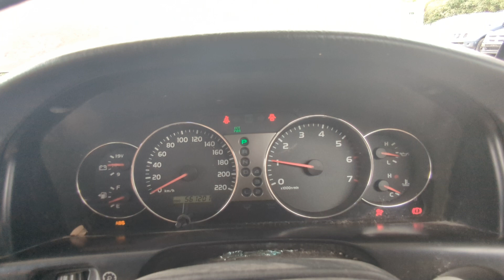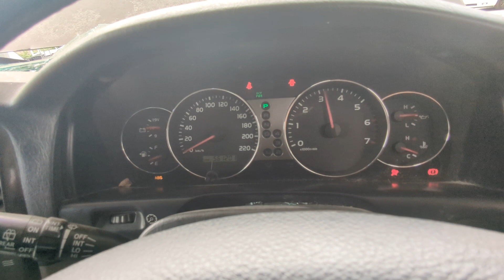10818 LANDCRUISER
2003 TOYOTA LANDCRUISER 4.7 2UZ V8 PETROL ENGINE